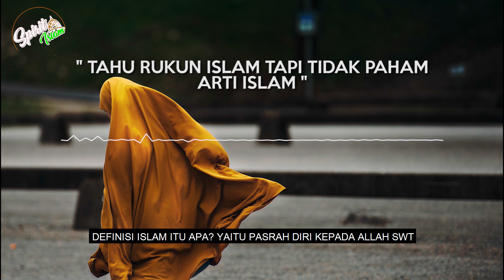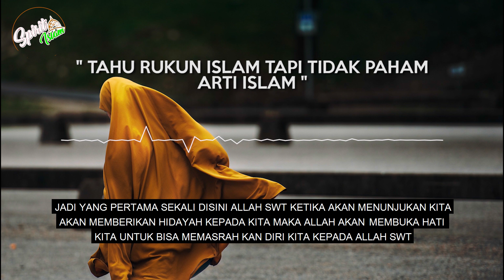TAHU RUKUN ISLAM TAPI TIDAK PAHAM ARTI ISLAM